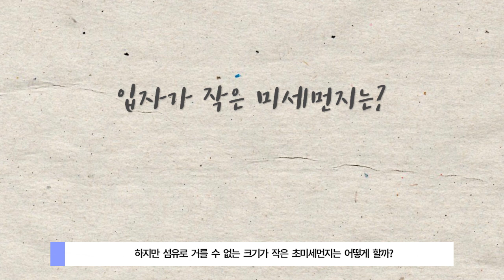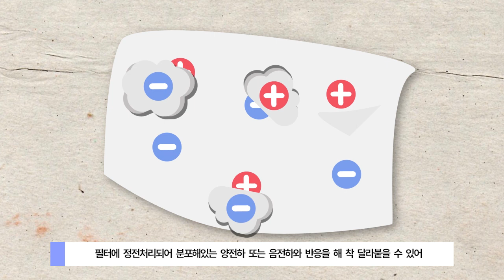[사이언스올_쇼미더사이언스][김나은] 제목: 미세먼지 마스크(1회)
한국과학창의재단의 사이언스 포탈인
 [사이언스올_쇼미더사이언스] 코너에  연재되는 과학주제 동영상 입니다.